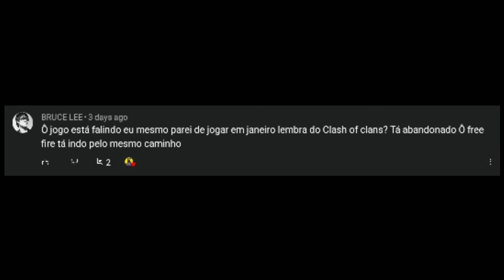O PROBLEMA DAS ATUALIZAÇÕES DO FREE FIRE!! POR QUE MUDA A SENSIBILIDADE? -FREE FIRE FALINDO | 17 AWM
Nesse video eu trago o problema das atalizações do free fire, que na minha opinião elas
tentam melhorar o jogo e acabam estragando ele, as atualizações do free fire que eram para
deixar o jogo melhor acaba piorando ele, e talvez seja por isso que o free fire possa esta
falindo, então assista o video o saiba o problema das atalizações do free fire.

Salve galera! Seventeen AWM, nesse video vamos falar o quanto as atualizações do free fire são cagadas, assim como você deixou meu p4u, porque além do jogo ficar mudando a sensibilidade
a cada atualização, ele fica mau otimizado, travando em vários celulares que antes não travavam, ou seja, ele vai perdendo uma grande quantidade de jogadores a cada atualização, o que era
pra melhorar o jogo, acaba piorando ele, e é isso que vamos falar no video de hoje, O PROBLEMA DAS ATUALIZAÇÕES DO FREE FIRE.